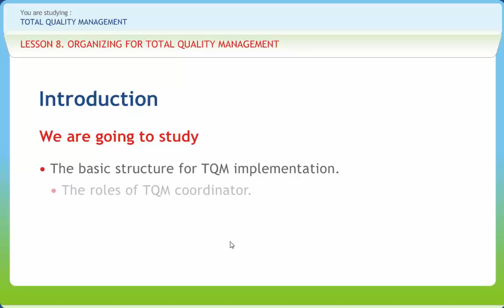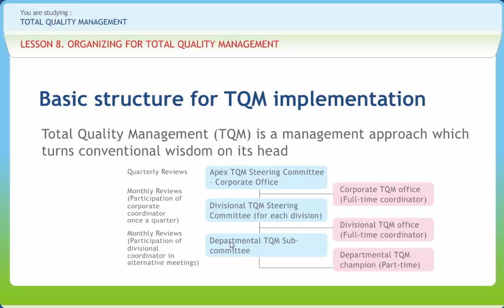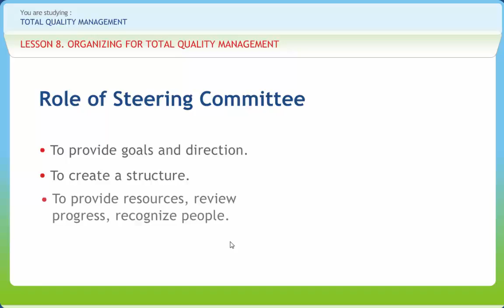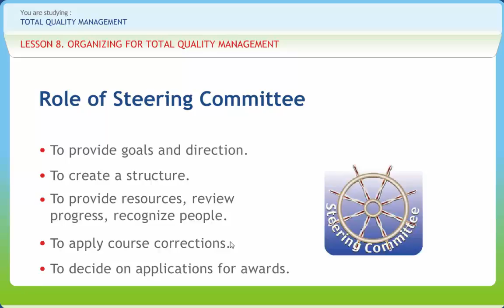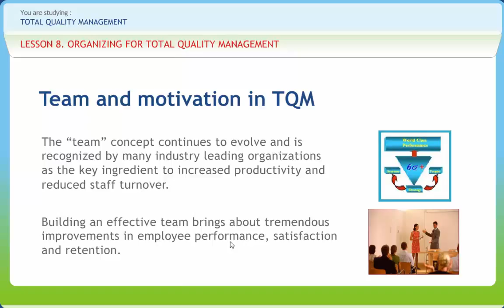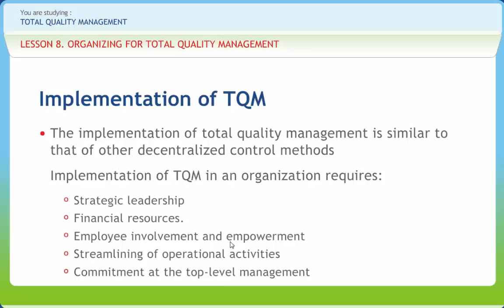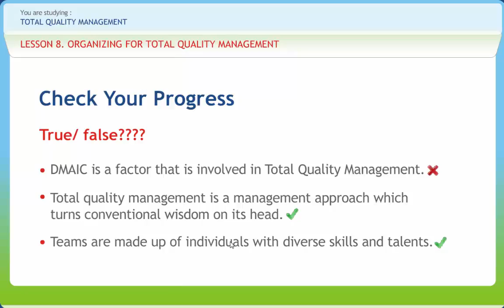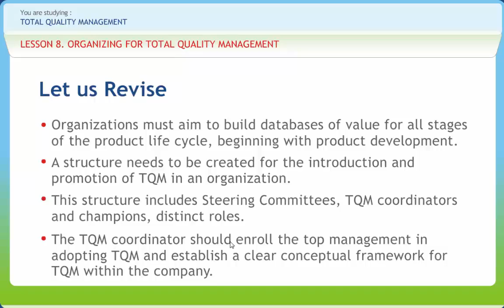Total Quality Management 08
Total Quality Management (TQM) is a comprehensive and structured approach to organizational management that seeks to improve the quality of products and services through ongoing refinements in response to continuous feedback. The content of the course-ware follows the following structure

1.Core Concept Of Total Quality Management
2.Learning From The Quality Gurus
3.The Seven Tools Of Quality
4.Statistical Process Control
5.Acceptance Sampling
6.Cost Of Quality
7.ISO Concepts
8.Organizing For Total Quality Management
9.Working On Quality Circles